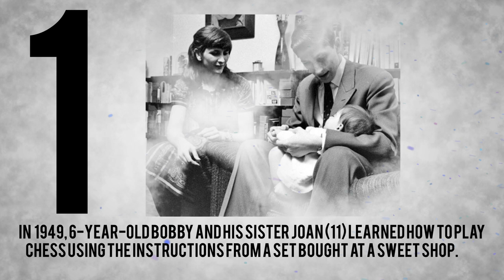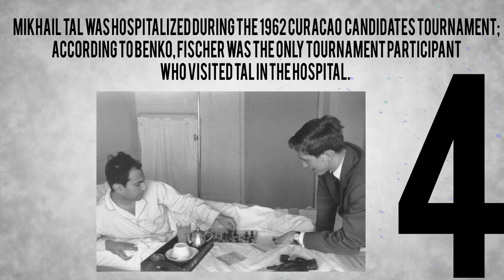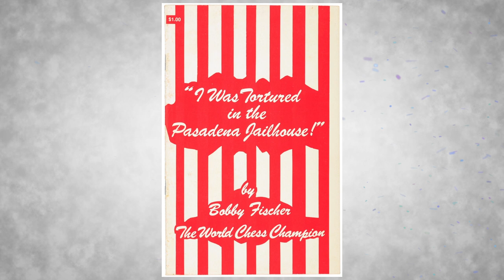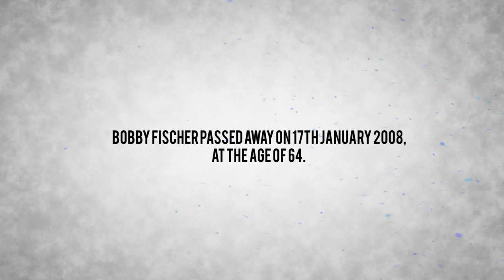10 Facts About Bobby Fischer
10 Facts about former World Chess Champion Robert James Fischer. (Bobby Fischer) the most talented player that ever lived.